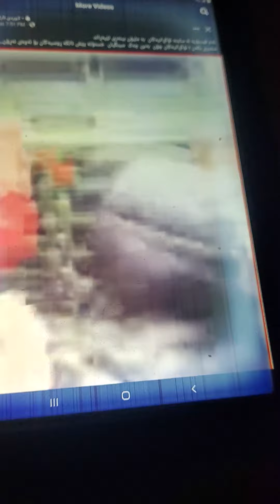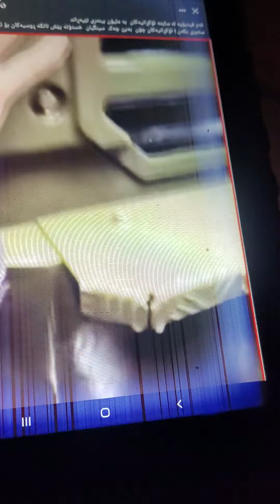RUSSIA INVASION: UKRAINE CIVILIANS ARE SEEING CRYING,URGING RUSSIA SOLDIERS TO GO HOME